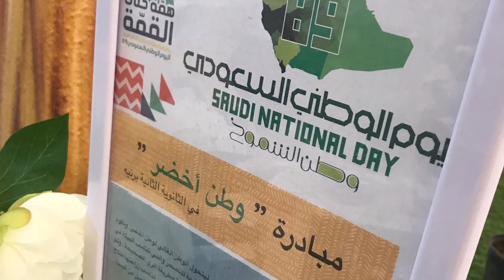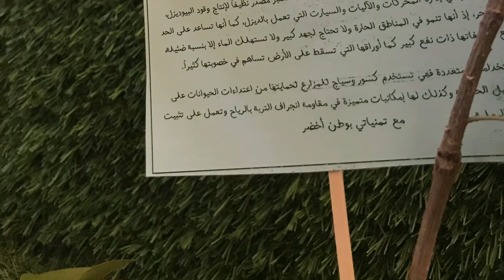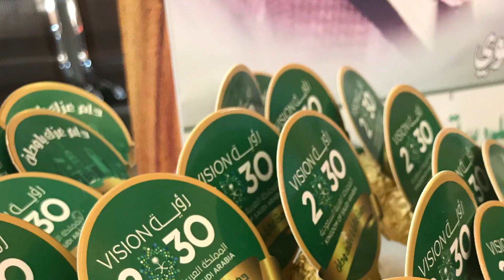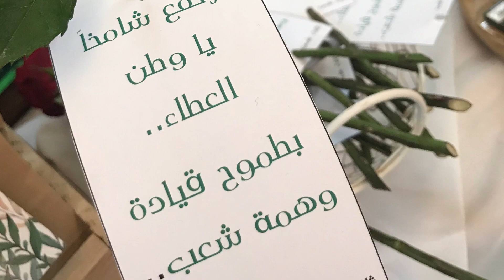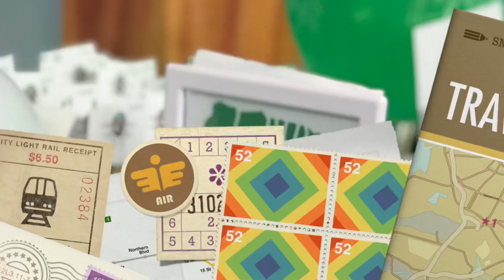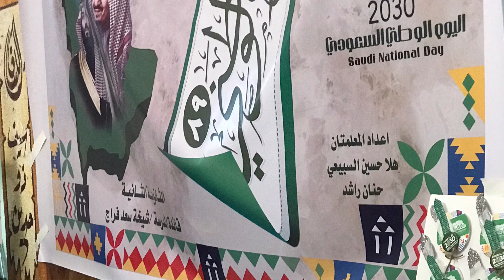اليوم الوطني السعودي بالثانوية الثانية برنية 1441